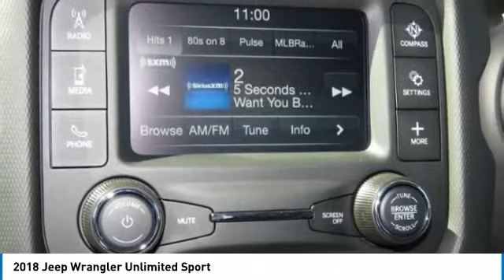2018 Jeep Wrangler Unlimited Charlotte NC J186262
2018 Jeep Wrangler Unlimited Sport